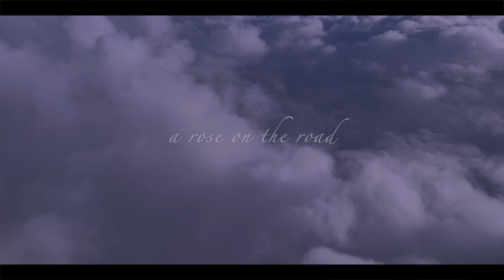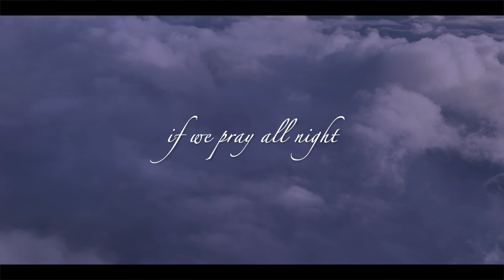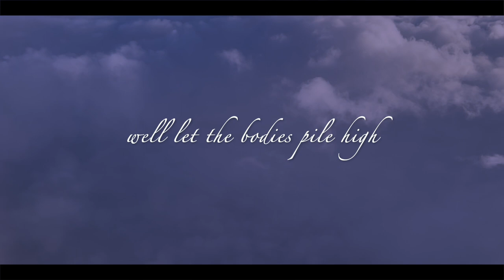Jules Maxwell (featuring Polly Scattergood) - A Rose On The Road (At The Traffic Lights)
A Rose On The Road (At The Traffic Lights) by Jules Maxwell (featuring Polly Scattergood)

All music composed, arranged, performed and produced by Jules Maxwell and Polly Scattergood

Executive producer: Daryl Bamonte for Archangelo Music
Artwork design and video by Jules Maxwell

All rights of the producer and the owner of this record reserved.